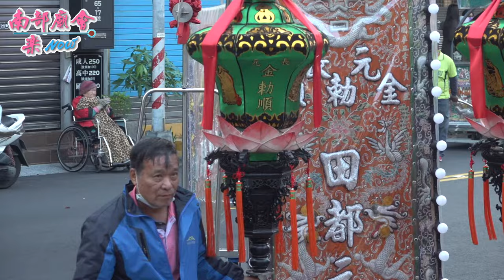1／2（六）【 金獎北管軒社 宜蘭頭城下埔協蘭社 80人的震撼，三鑼大鼓弄朝天子 左營店仔頂慈德宮 】高雄 左營鳳邑舊城城隍廟 城隍尊神興隆內外裡十三角落出巡繞境大典